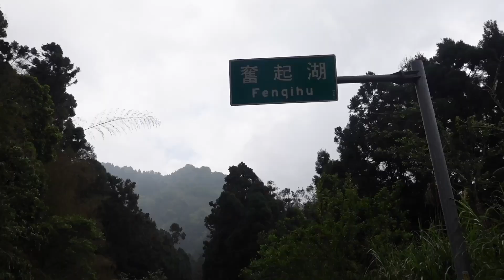Field Trip Alishan & Chiayi pt 1